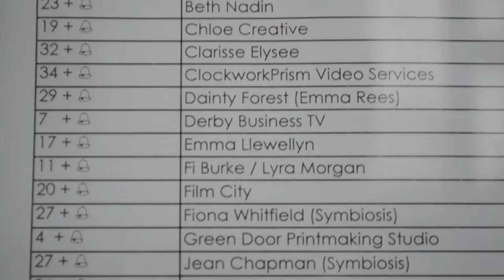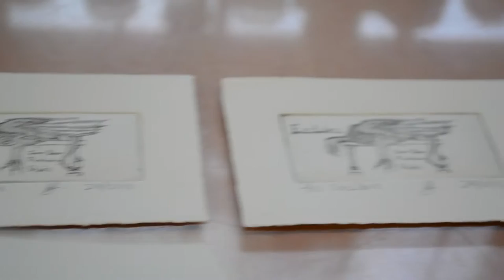Green Door Printmaking Studio | Work Experience Promotional Video